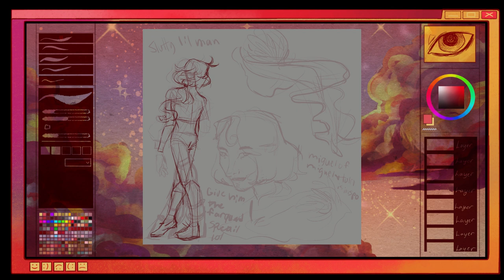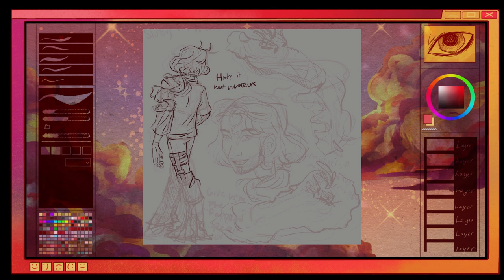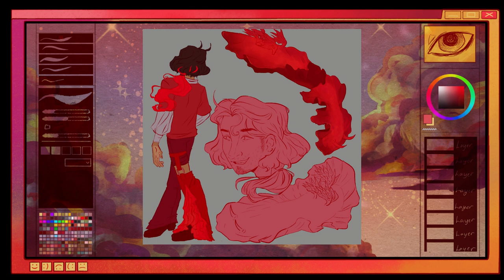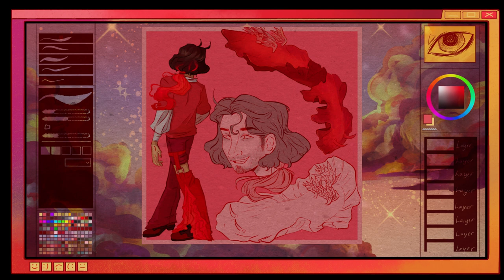Hexabranchus Sanguineus | sea slug saturday | Timelapse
What I used to make this video:
Openshot video editor/ Video editor
OBS